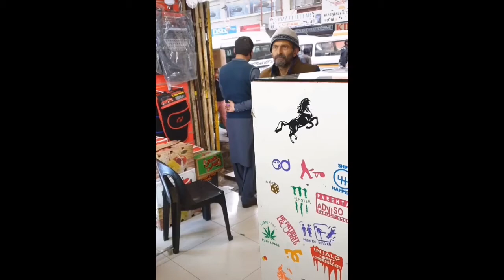Agar zidd ho jeetne ke |sayar bhat shahab